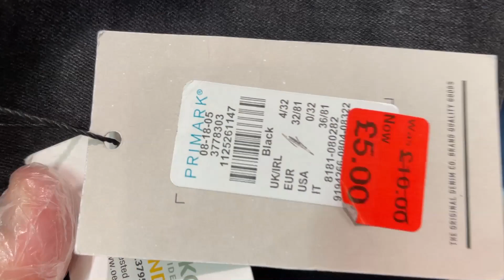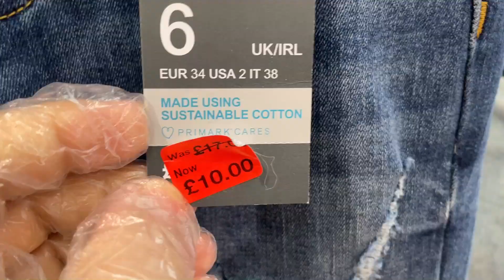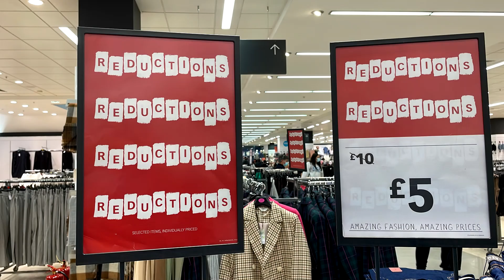Primark Women's Denim Trousers Reductions - January 2022